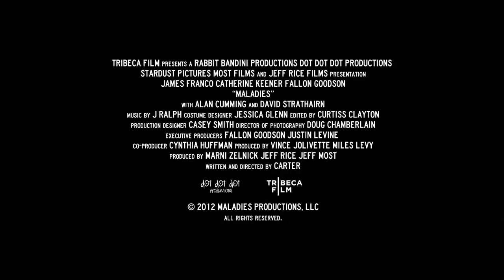Maladies Official Trailer #2 (2014) HD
Maladies Official Trailer #2 starring James Franco, Alan Cumming, Claire Danes and directed by Carter.

A talented and successful actor retires at a young age due to a perceived mental illness. Now living in a small town with his deranged sister and his best friend, we watch as their Maladies intertwine.

Release Date: 21 March 2014
Director: Carter
Cast: James Franco, Alan Cumming, Claire Danes, Catherine Keener
Genre: Comedy, Drama
Country: USA

Maladies "Maladies movie" "Maladies trailer 2" "James Franco" "Catherine Keener" "Fallon Goodson" "David Strathairn" "Vince Jolivette" "Carter" "Jon Prescott' actor "mental illness" "small town" "filmisnow" "movie clips" "new trailers" "trailers HD" "hd trailers" "trailer" "2014" "official" "HD"